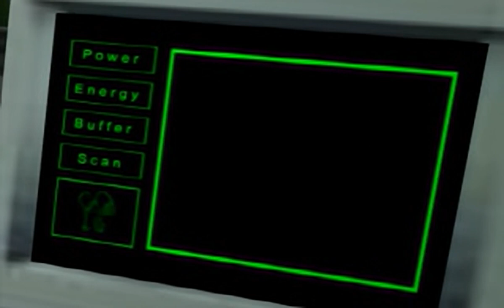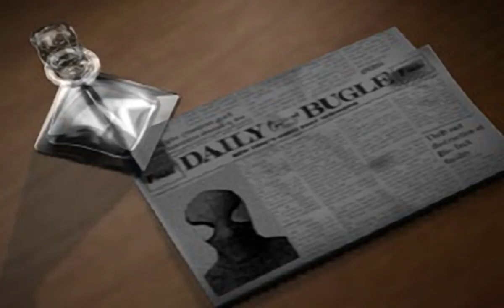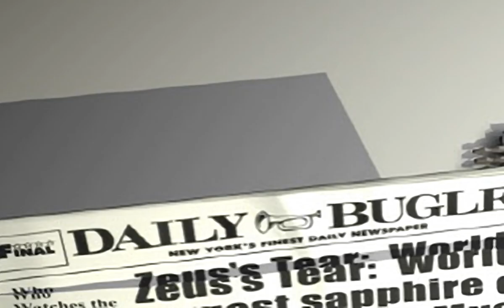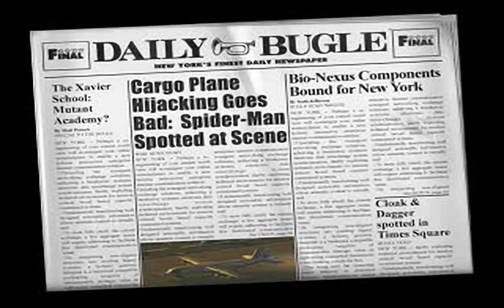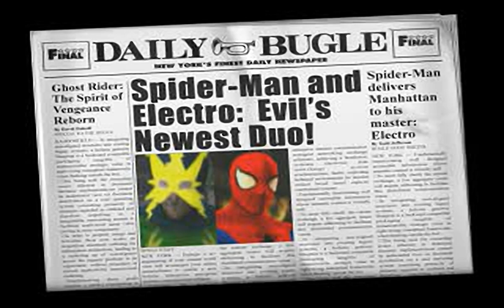Spider-Man 2 - Enter - Electro - all videos for the Playstation 1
00:00 -  E1M0.STR
01:29 -  E1M1.STR
02:00 -  E1M3.STR
02:49 -  E1M4.STR
03:46 -  E1M4END.STR
04:28 -  E2M1.STR
04:43 -  E2M2.STR
05:26 -  E2M3.STR
06:04 -  E2M3END.STR
06:27 -  E3M3.STR
06:54 -  E3M3END.STR
07:34 -  E4M1.STR
09:07 -  E4M2.STR
09:42 -  E4M2END.STR
10:16 -  E5M1.STR
10:42 -  E5M4.STR
11:04 -  E5M4END.STR
11:56 -  E5M6.STR
12:33 -  E5M6END1.STR
13:05 -  E5M6END2.STR
13:40 -  E6M1.STR
14:25 -  E6M4.STR
15:53 -  E6M4END.STR
16:54 -  HELLO.STR
17:44 -  HL_E1M0.STR
17:45 -  HL_E1M4.STR
17:47 -  HL_E2M1.STR
17:48 -  HL_E2M3.STR
17:49 -  HL_E3M1.STR
17:51 -  HL_E3M3.STR
17:52 -  HL_E4M1.STR
17:54 -  HL_E4M2.STR
17:55 -  HL_E5M1.STR
17:56 -  HL_E5M4.STR
17:58 -  HL_E6M1.STR
17:59 -  HL_E6M4.STR
18:00 -  HL_E6M5.STR
18:02 -  VVINTRO.STR